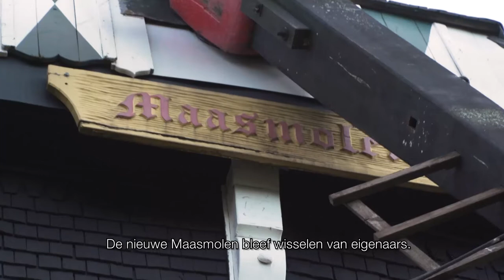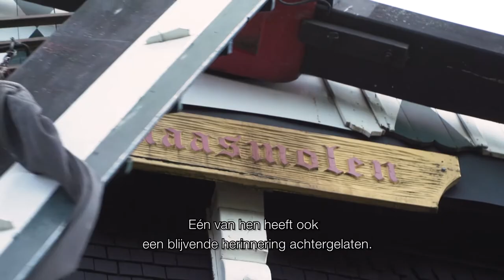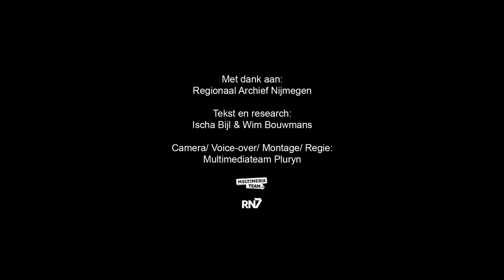Rondje Regio: De Maasmolen